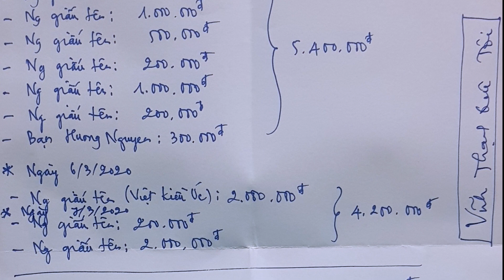Trao số tiền 9tr600 ngàn cho cụ Lụa ở D2, Thạnh Lợi - cụ già 70 tuổi nuôi 5 người con tâm thần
Sáng nay ngày 8/3/2020, nhóm Vĩnh Thạnh Quê Tôi đã có mặt ở số nhà 465 ấp D2, xã Thạnh Lợi, huyện Vĩnh Thạnh, TP Cần Thơ để trao tặng số tiền 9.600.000đ do các nhà hảo tâm giúp đỡ hoàn cảnh của cụ.
Nhân dịp quốc tế phụ nữ, VTQT xin chúc cụ có nhiều sức khỏe để chăm sóc các con các cháu.
Xin chân thành cảm ơn các nhà hảo tâm xa gần đã đóng góp giúp cụ vượt qua hoàn cảnh khó khăn.